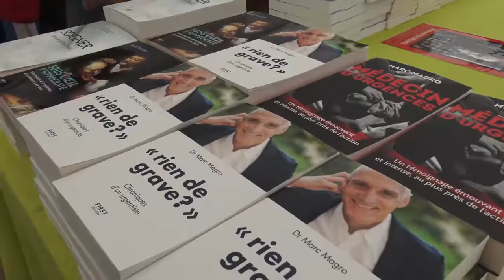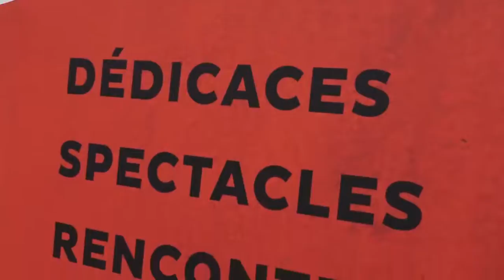Reportage - Le salon du livre et du journalisme // 32ème édition //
Reportage réalisé pour Loreina TV et le JD 3.0
Journaliste : Valentin PIOVESAN